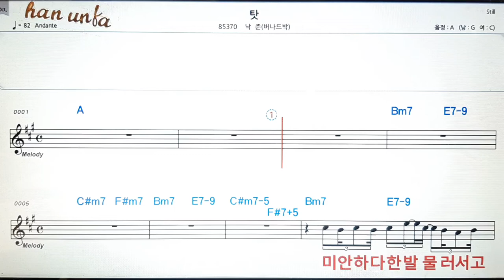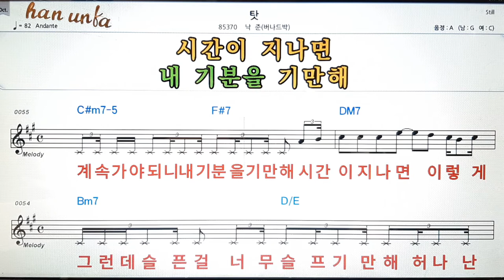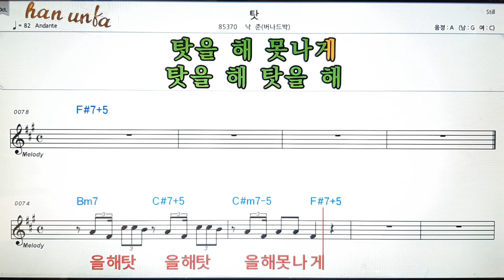탓/낙준(버나드박)👍노래 반주, 코드 악보,가라오케💋Karaoke*Sheet Music*Chord*MR